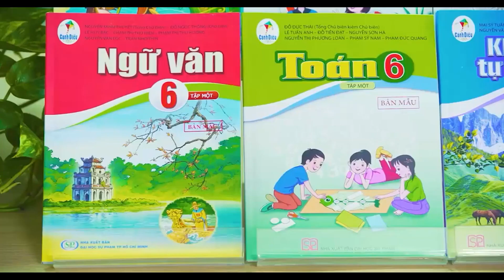Lớp 6 với học 10 môn và 2 hoạt động bắt buộc